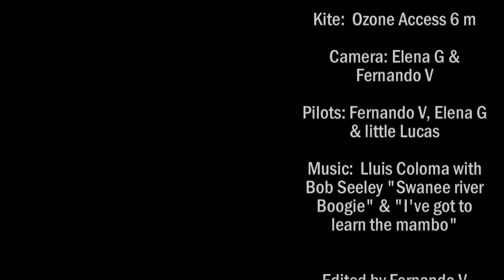Kite sandsurfing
kaitesurfing accident and kitesurf crash